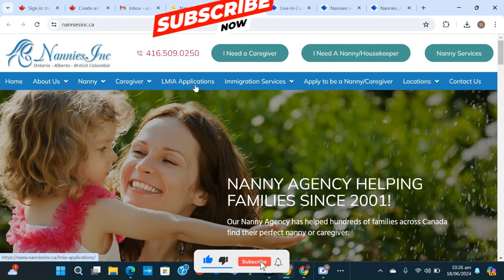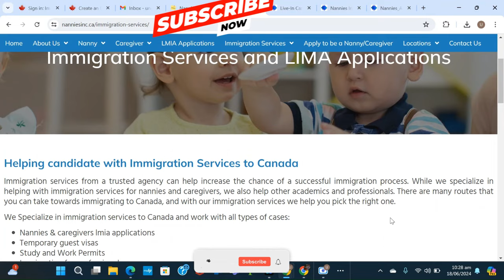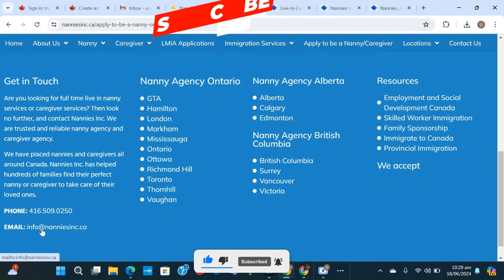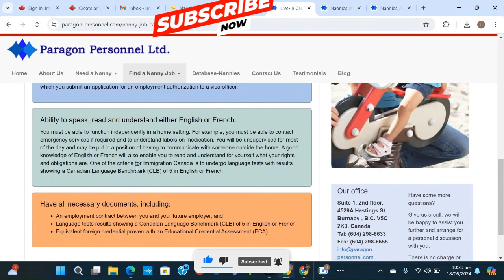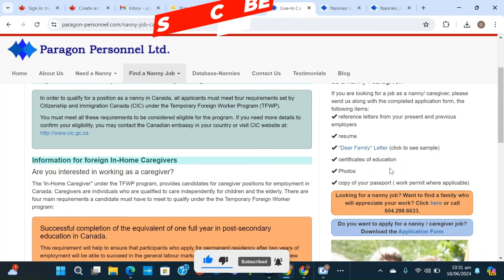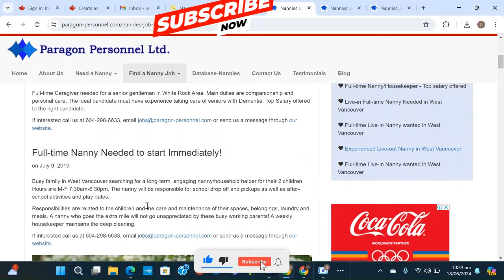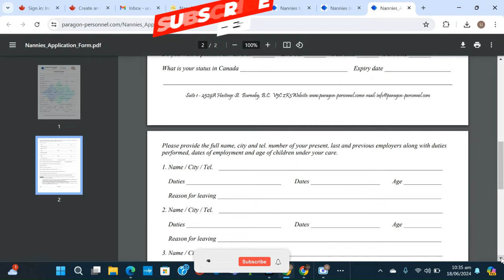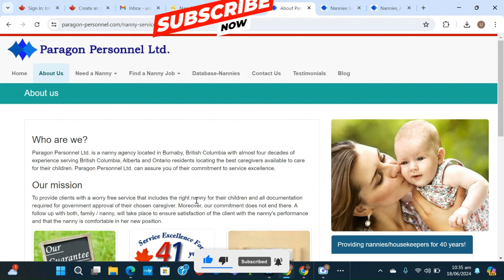URGENT! MOVE TO CANADA FOR FREE//FREE VISA//MOVE WITH YOUR FAMILY//NO PROOF OF FUNDS NEEDED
Are you a skilled caregiver or nanny looking for exciting job opportunities in Canada? Paragon Personnel is here to help you make that dream a reality. Specializing in matching caregivers and nannies with Canadian families, Paragon Personnel not only offers job placements but also provides sponsorship opportunities, making it easier for you to move to Canada with your loved ones. Let's dive into how Paragon Personnel can assist you in starting a new chapter in your professional and personal life.